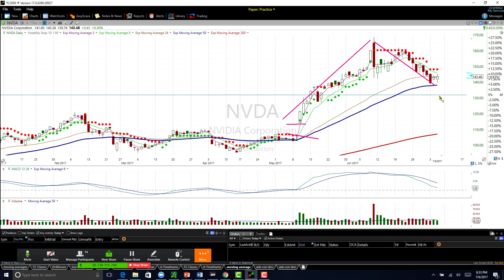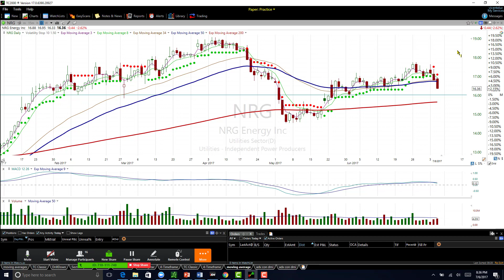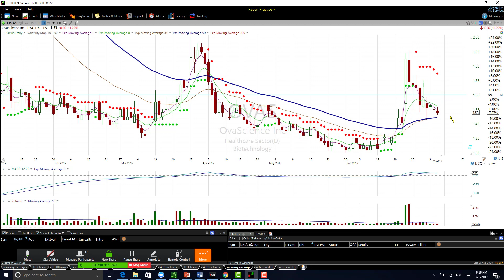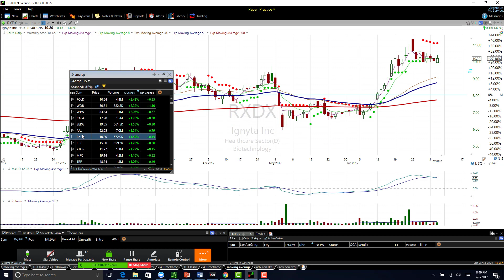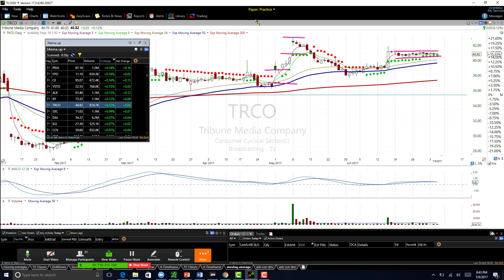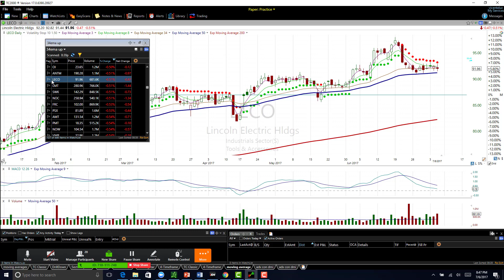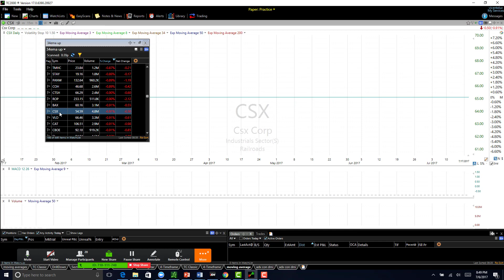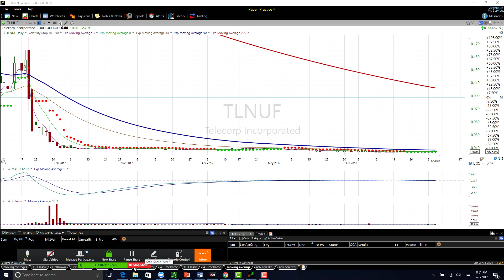Club de Bolsa de Valores Julio 6